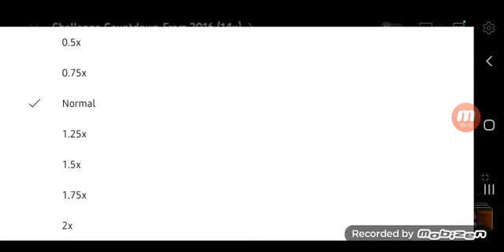Challenge Countdown From 2016 (16x)